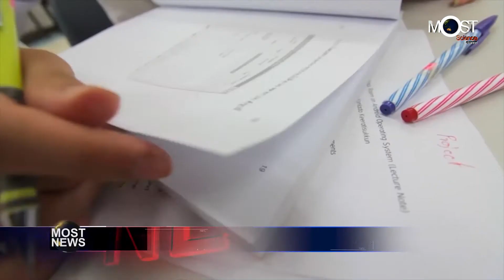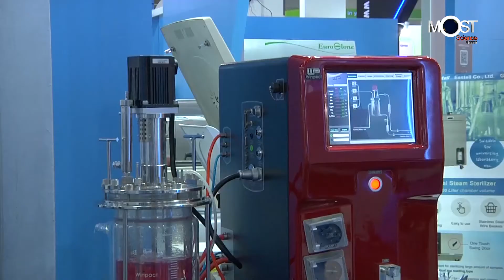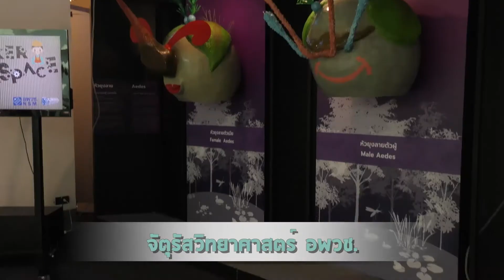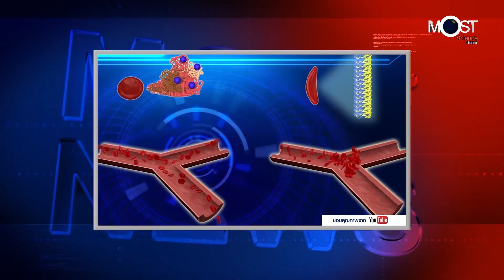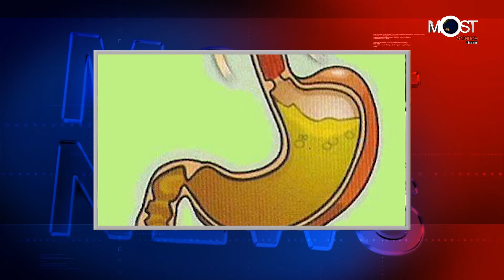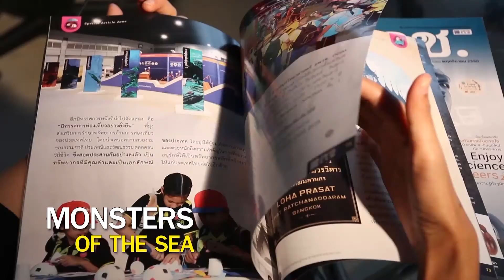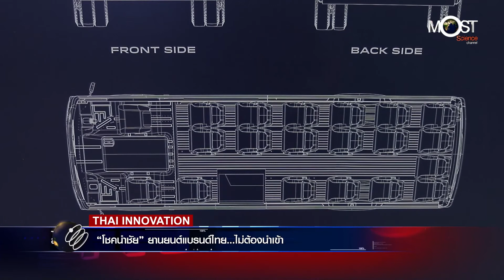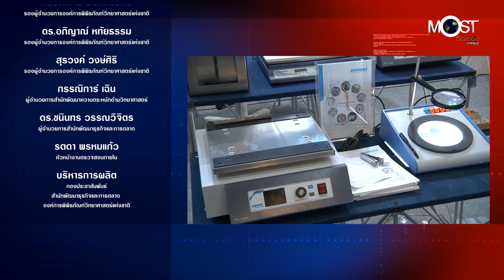13/09/61┇MOST News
9/3 ,9/7 ซอยลาดพร้าว 8 ถนนลาดพร้าว แขวงจอมพล เขตจตุจักร กรุงเทพมหานคร 10900